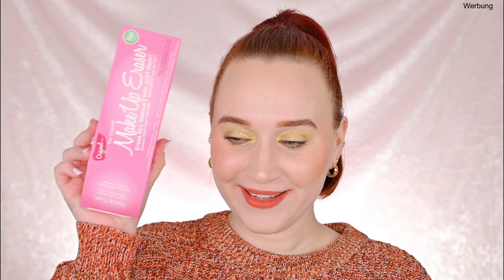Nur 9,95€ 😍 GOODIEBOX WELCOME BOX Februar 2024 Unboxing | Tolle Mischung ✨ | LikeADaisyInSpring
Heute stelle ich euch die Welcome Box der GOODIEBOX im Februar 2024 vor. Alle Infos und Produkte im Video. Außerdem habe ich die tolle 9,95€ Aktion für euch. Hinterlasst mir auf jeden Fall euer Feedback und eine Bewertung zum Video.  😚🌸